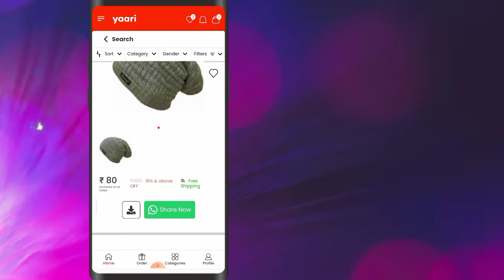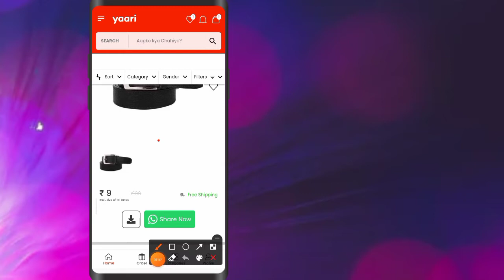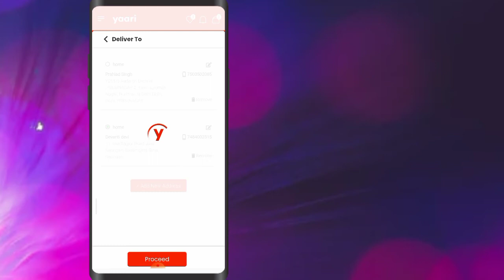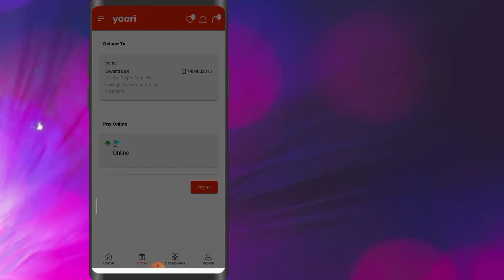Yaari 9Rs deal back| Yaari 9rs deal kya khatm end hogya? yaari me order kaise kare